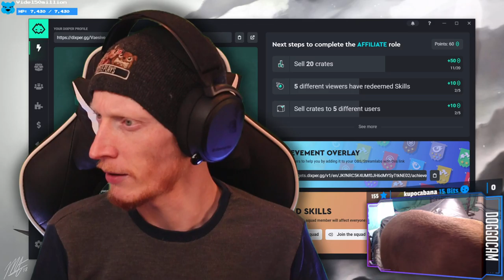THERE'S AN ELF GHOST INSIDE ME! | Middle-earth: Shadow of Mordor #1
Playing these out of order but if SoM plays anything like SoW I'm sure I'll love it!

Purchase this game while also supporting the channel AND animal rescues!